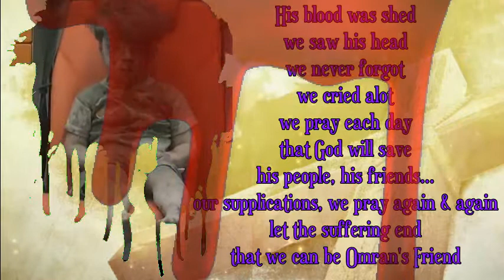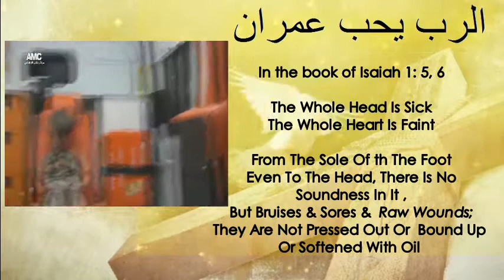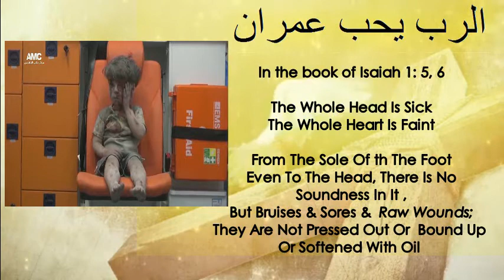كان الدم يسيل من الحرب ضد طفل بريء ، لا تنسى أبدًا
عانى ليبين للعالم أن الأطفال ما زالوا يتأذون في كل مكان